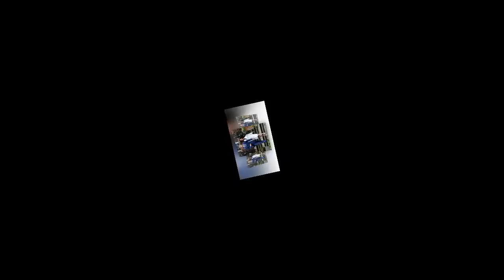Meghan's ex-husband goes to work in Hollywood as her engagement is announced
To Trevor Engelson, Meghan Markle is the one who got away. But that didn't stop the film producer from offering up a rueful smile as he arrived at his Los Angeles office this morning.